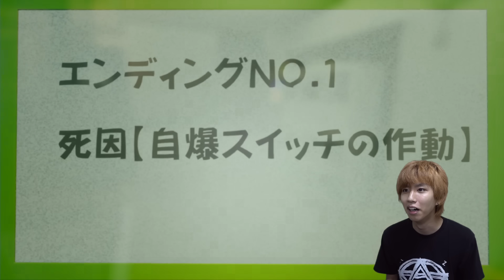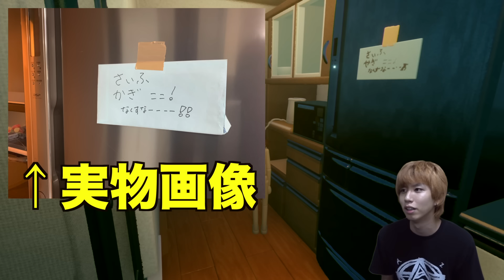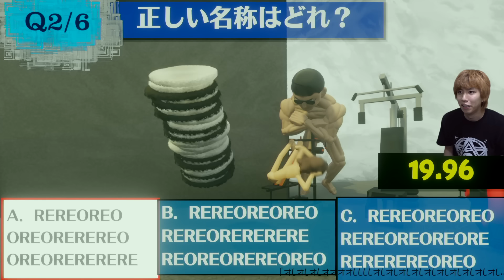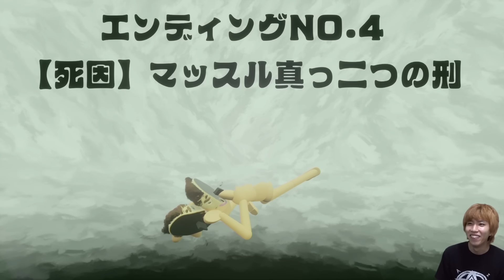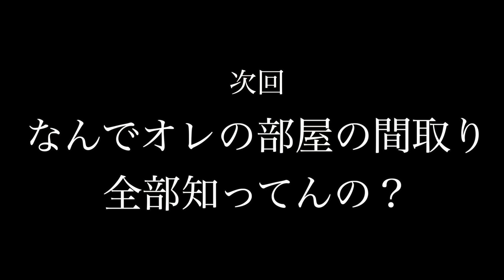PS4で勝手にオレのゲームが作られてるんだがwwwww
＿人人人人＿
›　PIXTA　‹
￣Y^Y^Y￣